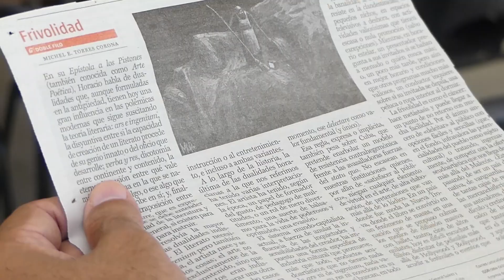ESPACIO DIÁLOGO SOCIO CULTURAL DESDE GRANMA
Espacio Diálogo social cultural con el escritor e intelectual Luis Carlos Suárez en el Centro de Superación para la Cultura.

Presentadora. Ruth Elizabeth. Vídeos Crisol